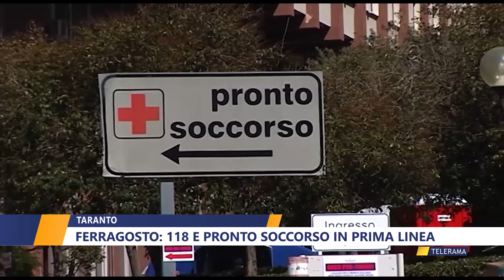Taranto. Ferragosto: 118 e pronto soccorso in prima linea. di Walter Baldacconi